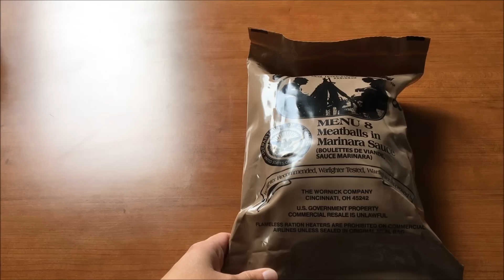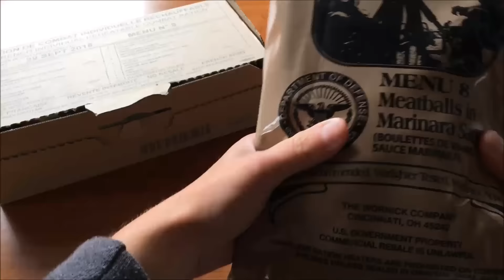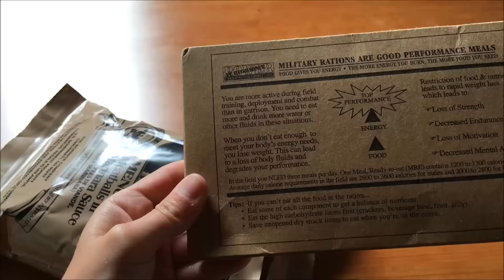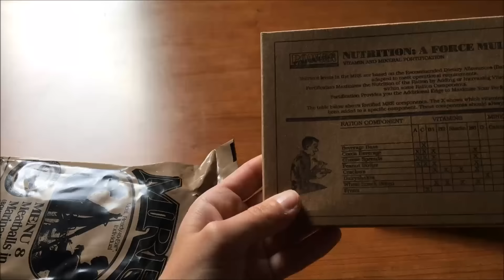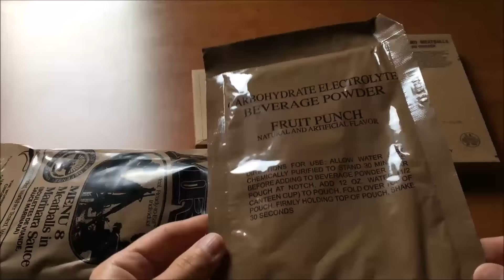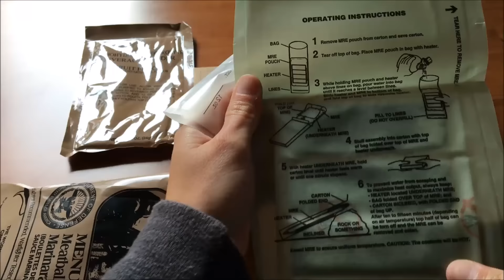Survival - Racja żywnościowa MRE - USA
Zapraszam do mojej nowej serii związanej z Survivalem w realu:) Będziemy testować wojskowe racje żywnościowe, spać pod namiotem, rozpalać ognisko w tradycyjny sposób i najważniejsze gotować dżdżownice na ognisku:)